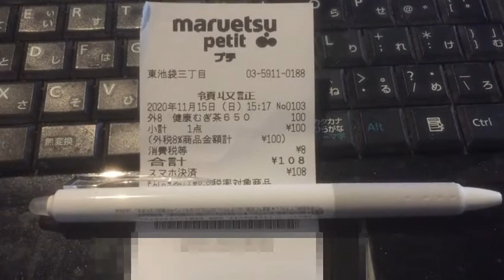【俺様のレシート紹介Smart】東京都豊島区 マルエツプチ東池袋三丁目店（麦茶購入分） 20201115 【めすすめ動画】